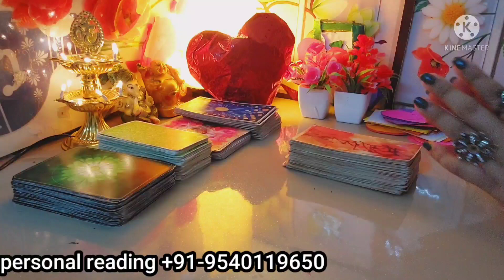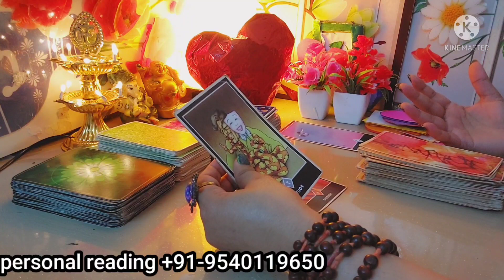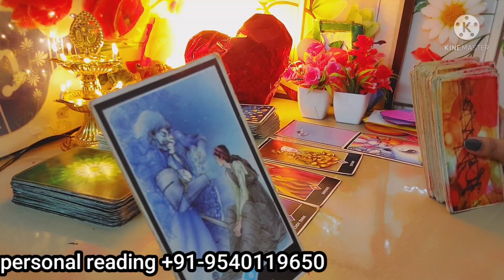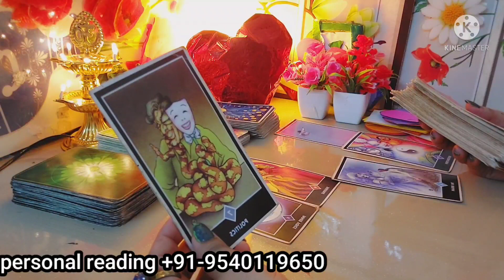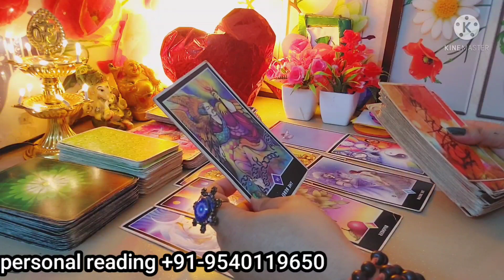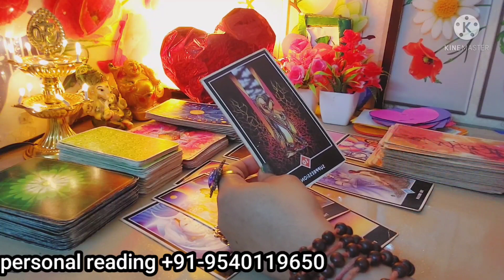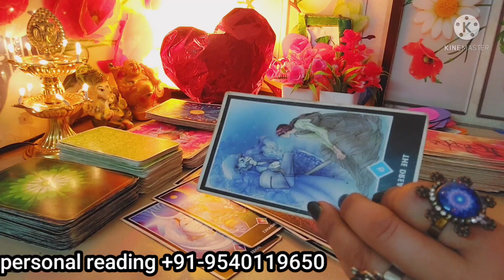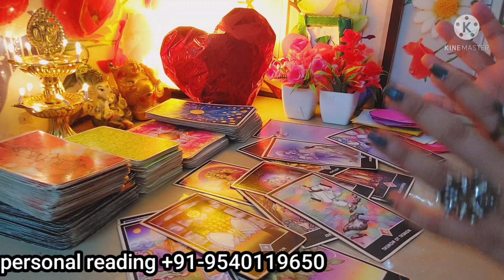current feeling |their current feeling |thirdparty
✅  Paytm,
✅  Google pay
✅  direct account transfer
FOR PERSONAL READING :

         🌞🌞🌞CONTACT ON🌞🌞🌞

AqariusKumbhAapkaLoveAapkoMissKarRehaHIn Hindi

tarot reading | ❤